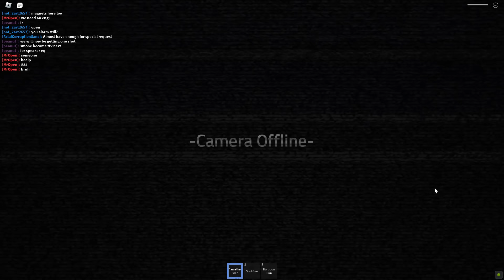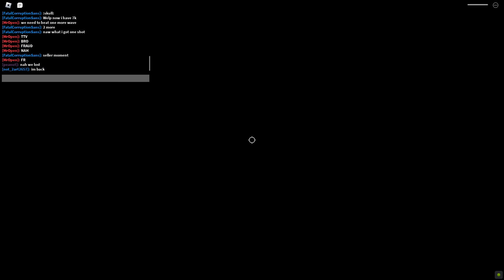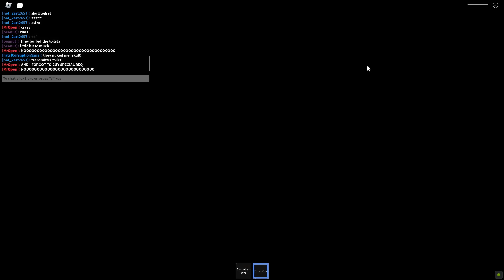Blockade battlefront scientist cameraman part 1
x2 event on going expect bugs to be found
we're back ToT

Blockade Battlefront design based on sbt the popular series by daf?!boom ST : Blockade Battlefront are Wave tower defense theme game which contain high quality model animation and vfx for player best experience possible

!!If you found bug please report in dis immediately if you found one so we can fix them as fast as we could!!

Moves Keybind are Q E R T Y F G H Z X C V B double spacebar